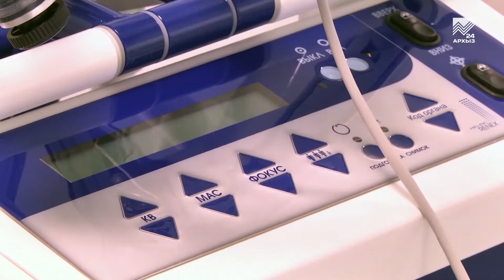Акцент на события 23.11.2018: Детская больница получит новое современное оборудование